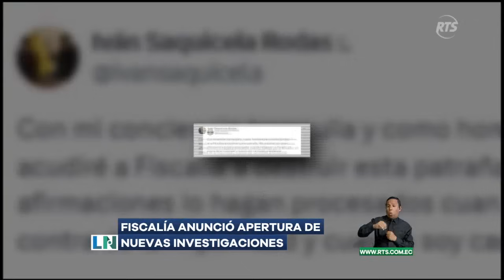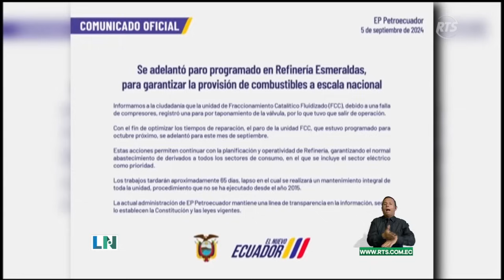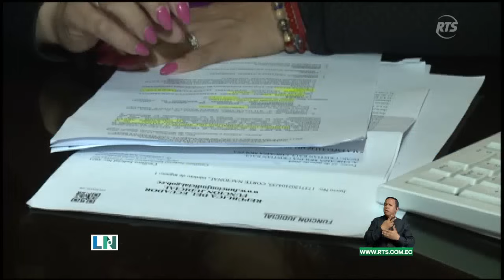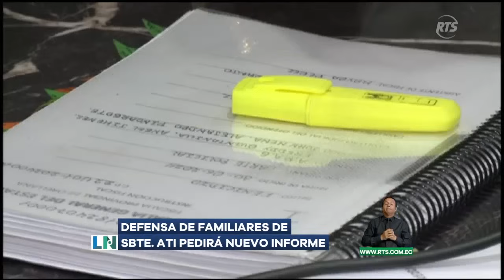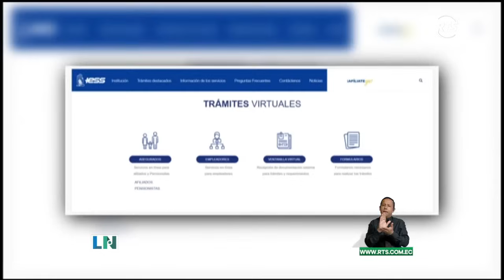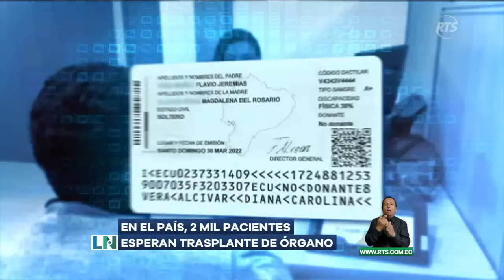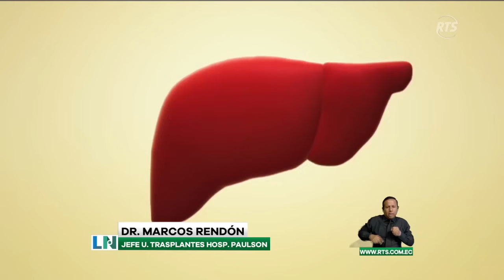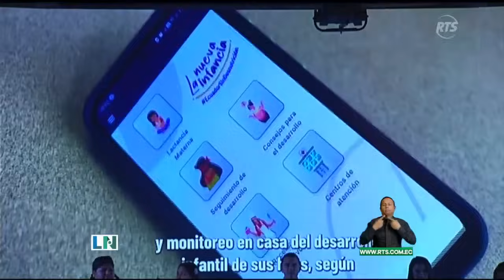La Noticia Estelar: 5 de setiembre del 2024